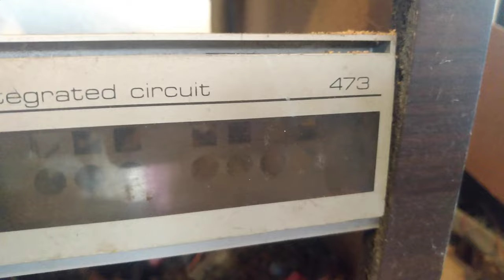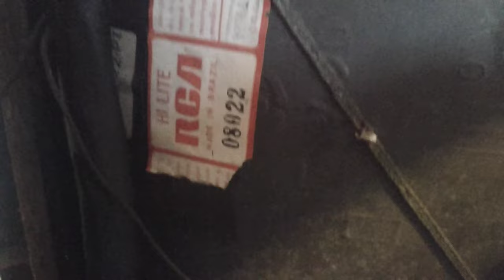TELEFUNKEN 473 DETONADA: VALE A PENA MANTER? *vídeo em 4K 🍿 \o/ 🍿*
Minha 📺 televisão de quando era criança e onde comecei a literalmente mexer, hoje, conserto impossível - vale a pena conservar?